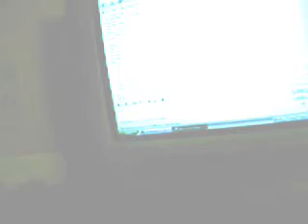Morning boredom...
This is what happens when you catch me with no sleep. I play with my camera. Fear the mega brightness. The lighting sucks and I was messing around with things.